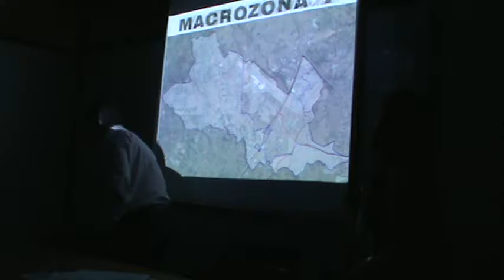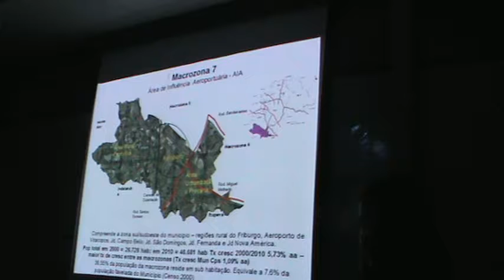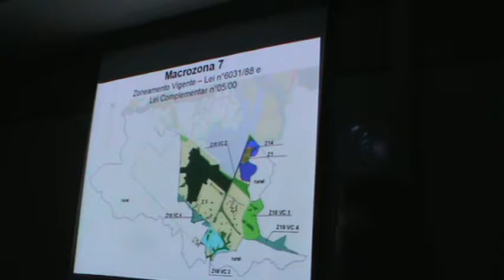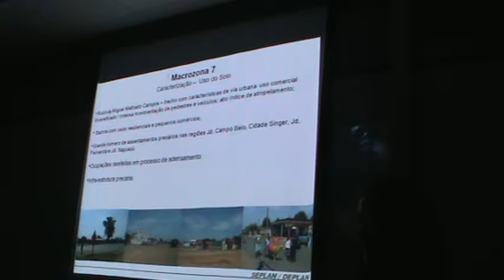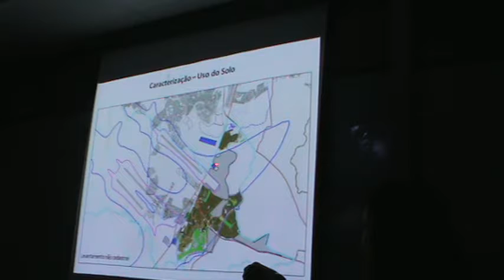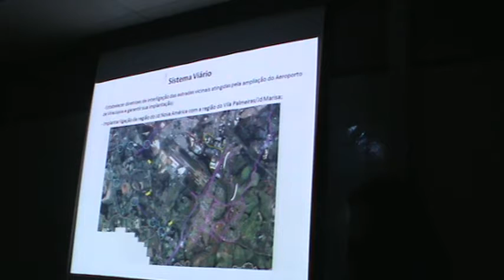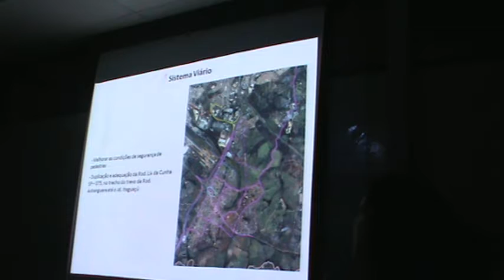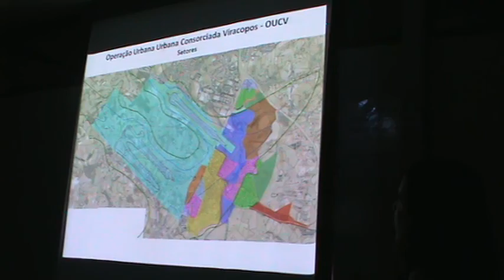Concidade-Apresentação Planos Macrozona 7 (1/9)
Campinas(SP)
Reunião do conselho Concidade, sem quorum
Apresentação dos estudos do Plano Local de gestão da Macrozona 7 (Região do Aeroporto de Viracopos)
Data 19/9/12 no Paço Municipal